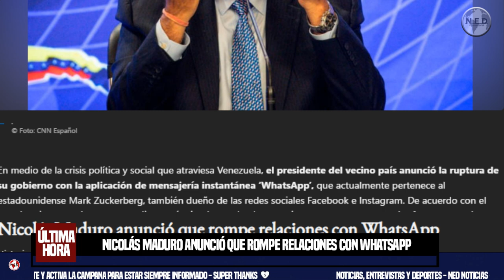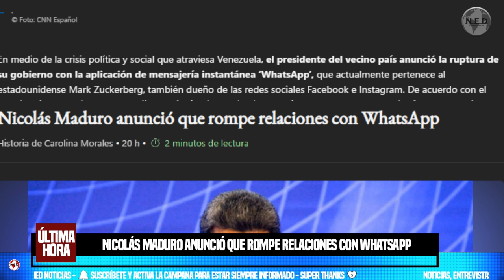❌ NICOLÁS MADURO ANUNCIÓ QUE ROMPE RELACIONES CON WHATSAPP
En medio de la crisis política y social que atraviesa Venezuela, el presidente del vecino país anunció la ruptura de su gobierno con la aplicación de mensajería instantánea ‘WhatsApp’, que actualmente pertenece al estadounidense Mark Zuckerberg, también dueño de las redes sociales Facebook e Instagram. De acuerdo con el mandatario venezolano, este medio estaría siendo empleado para ejercer amenazas contras las fuerzas armadas y sus familias.
As Colombia